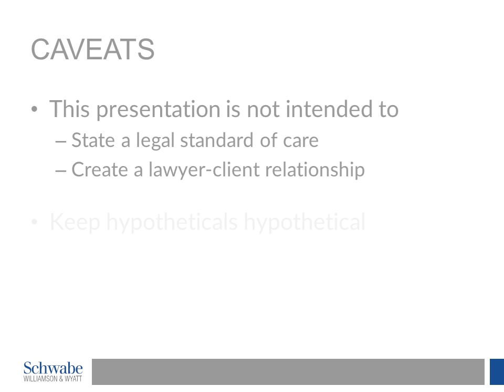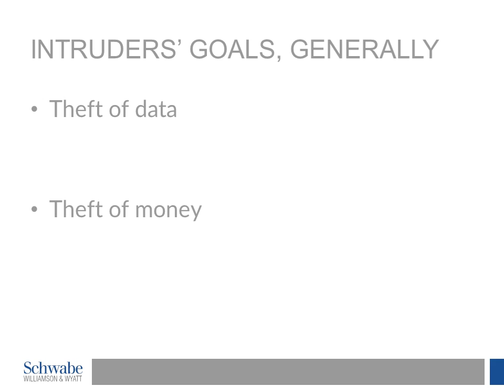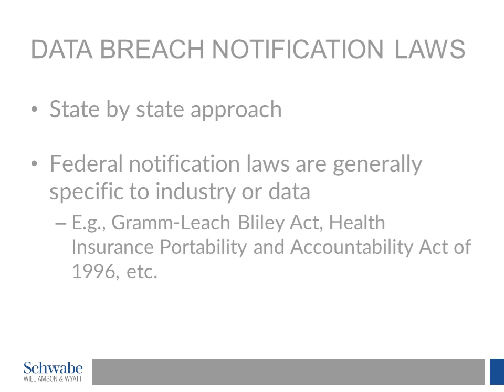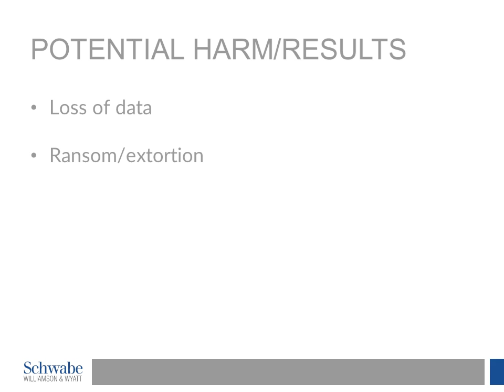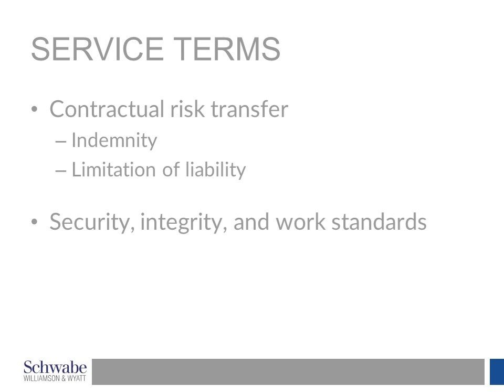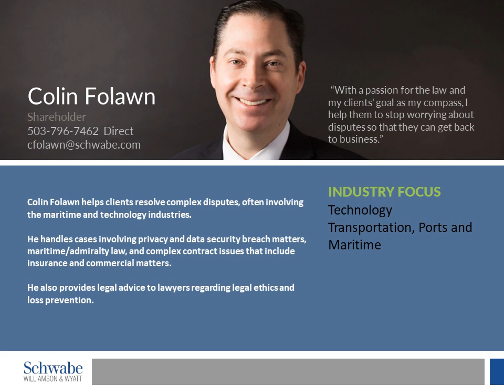WPPA 2019 Spring Meeting - Legal Committee, Cyber Security Breaches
Colin Folawn of Schwabe Williamson and Wyatt discusses planning for and responding to cybersecurity breaches.